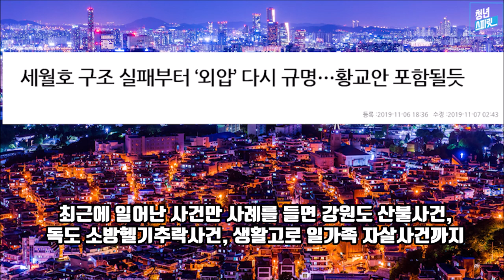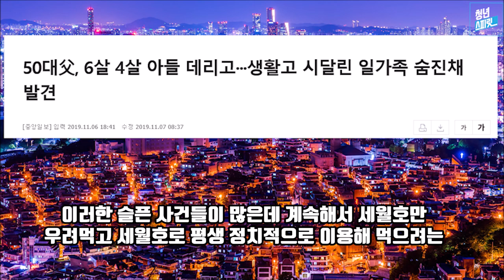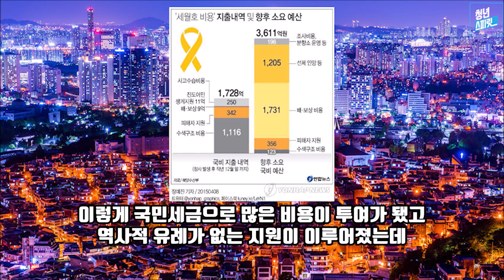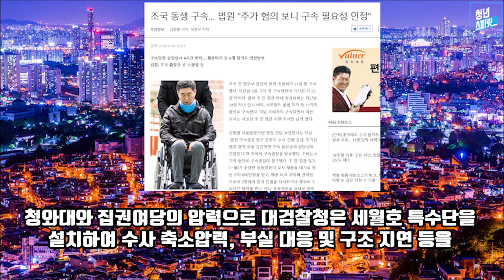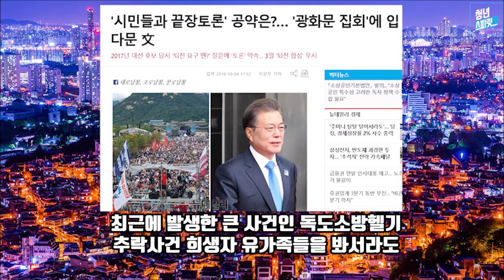세월호 전체주의 (feat. 검찰개혁, 조국수호, 이석기석방)